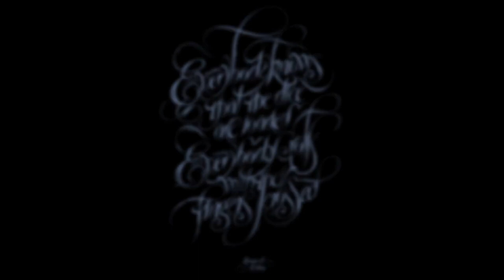WTF America 02 29 20 Guest: David Schoen "Nevada Court Watchers PAC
Political and current events discussions